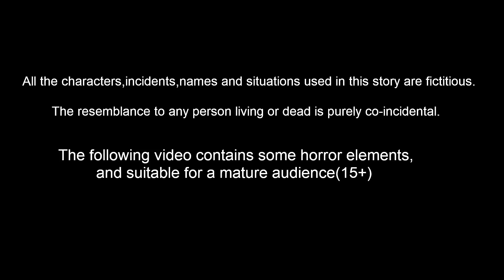ಅನಾಥ ಮಕ್ಕಳು 13 | Kannada Stories | Kannada Kathe | Kannada Moral stories | Banana Dreams TV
ಅನಾಥ ಮಕ್ಕಳು 13 - Anatha Magalu 13 | Kannada Stories | Kannada Kathe | Kannada Moral stories | Banana Dreams TV

Banana Dreams TV Belongs TV RP media ltd

Story Name        :
Story Writer    : Suresh and Maheswari
Story Board      : Ravindra Borra
Charecter Artist  : Tejas kasarla
Animators    : Mahesh, Prasanth , ratheesh, Satheesh
Editor      :  Purusotham Drivedhi
Sound Engineer   : Shiva